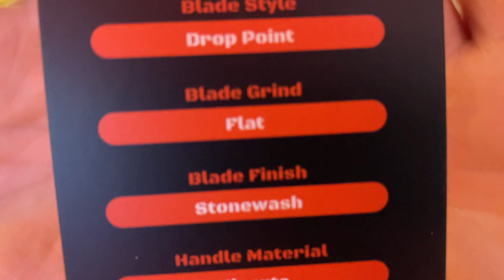The Raccoon has arrived!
In this video I unbox the Voted Raccoon!